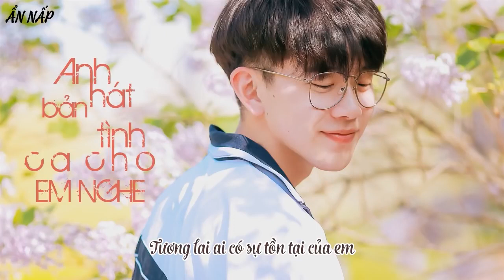[ Vietsub ] Anh hát bản tình ca cho em nghe | 我唱情歌给你听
♫ Song : Anh hát bản tình ca cho em nghe
♫ Ca sĩ : Lý Huệ Cần , Phó Tô , Lý Già Nam , Đẳng Nhân
Nam : Lý Gìa Nam , Tần Ca , Thuyền Phu , Trần Vũ Dương
✎ Design | Trans | Encode : Ẩn Nấp
▲ Software : Photoshop CS6, Proshow Producer , Aegisub